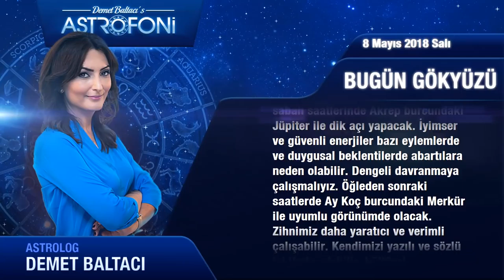8 Mayıs 2018 Salı Günlük Burç Yorumu, Demet Baltacı